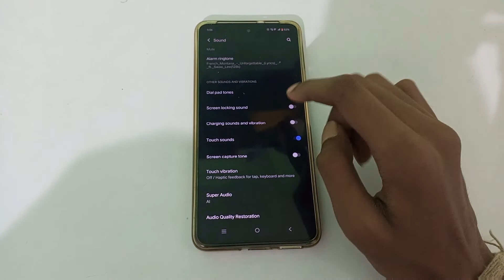How to on dailpad tones in vivo y21, dailpad tones on kaise karen